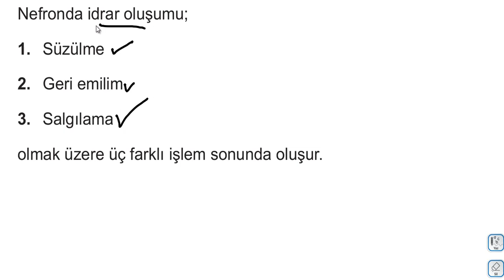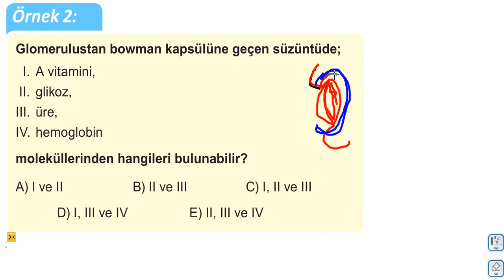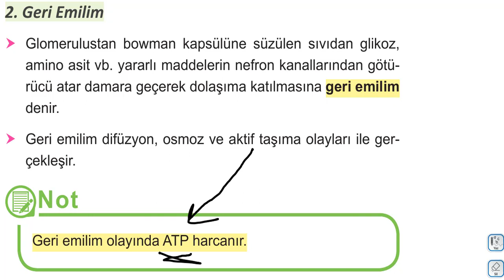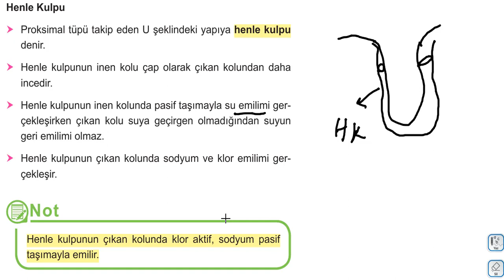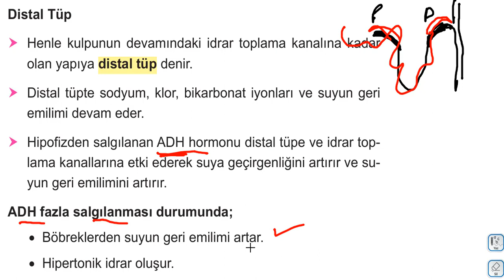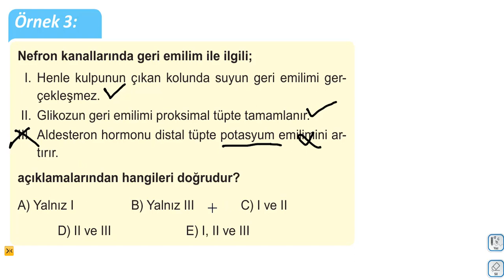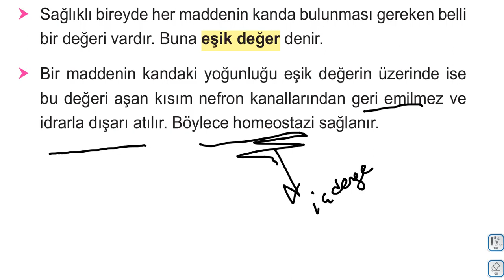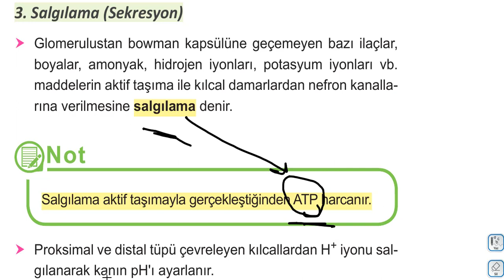11 SINIF, BİYOLOJİ, BOSALTIM SISTEMI 2, 30 NİSAN 2020 PERŞEMBE